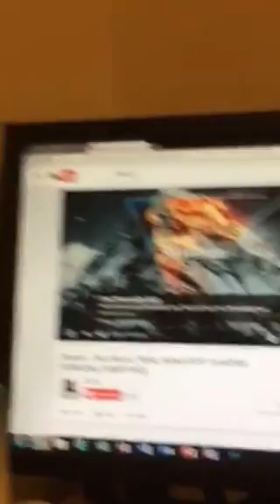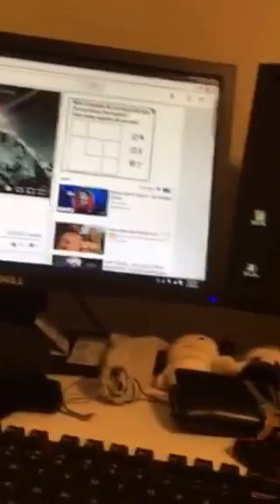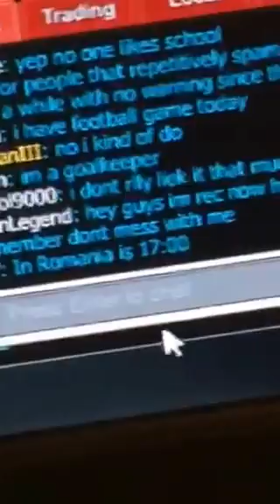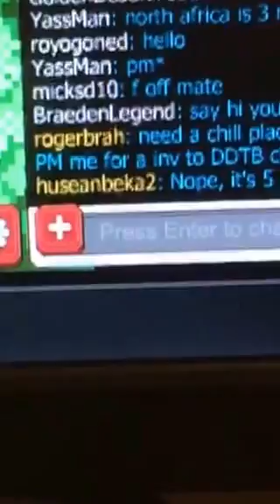Pokémon planet ep 28 more grinding to do